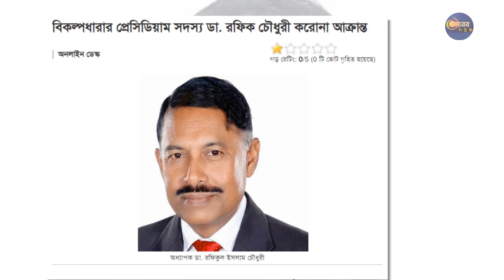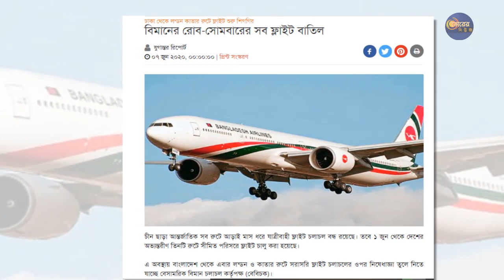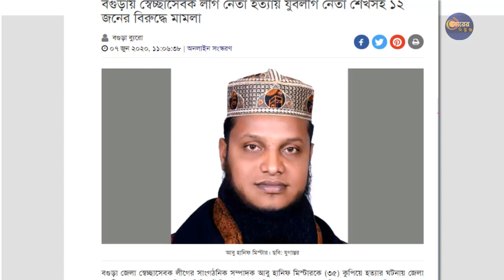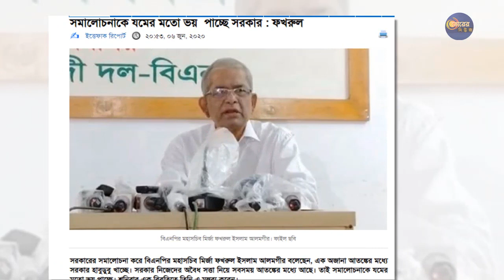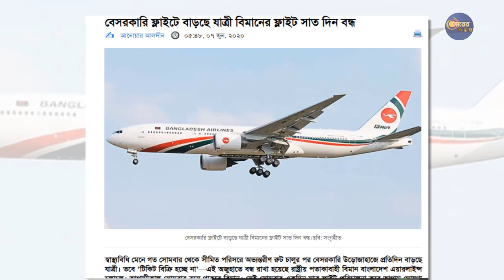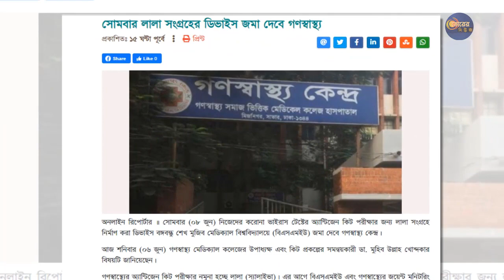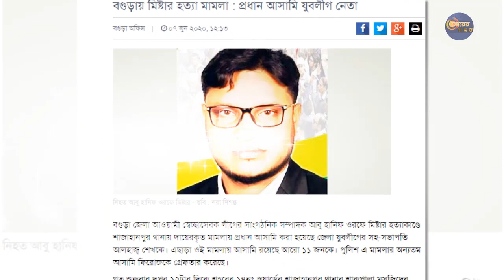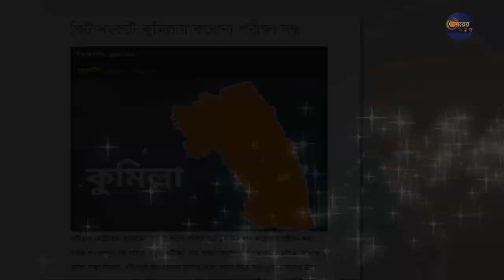আজকের বাংলাদেশ নিউজ । সারাদেশের তাজা সংবাদ । Bangladeshi News Today !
@MH!! আজকের বাংলাদেশ নিউজ । সারাদেশের তাজা সংবাদ । Bangladeshi News Today !